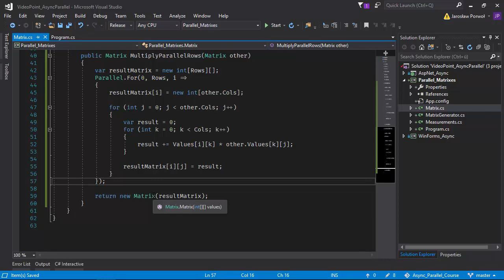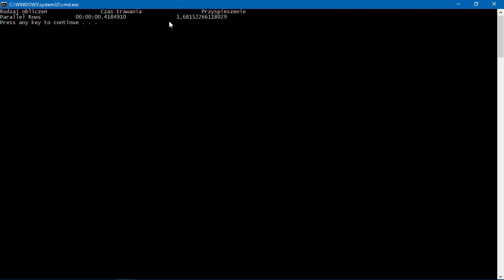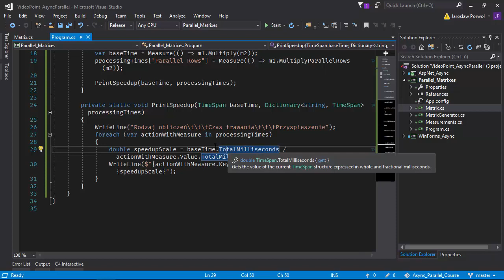Jak zapisać pętlę w C#? Parallel.For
W tej lekcji dowiesz się jak poprawnie zrobić pętlę, tak aby nie zmienić kodu, przy jednoczesnym uzyskaniu bardzo dużego przyśpieszenia.

Jeśli zainteresował Cię ten fragment, polecamy cały kurs - znajdziesz go w linku poniżej!

Żądny wiedzy?